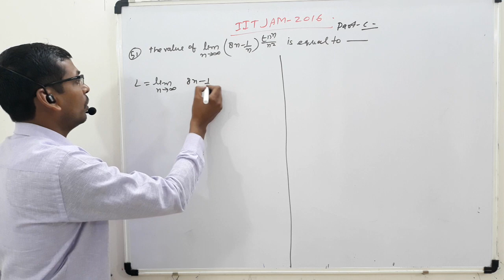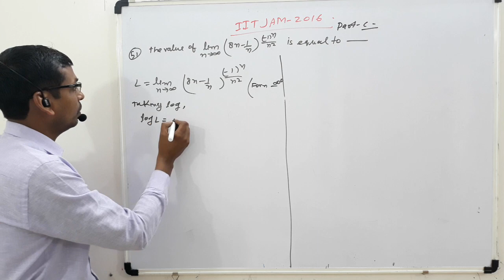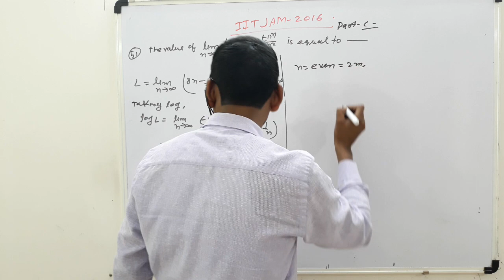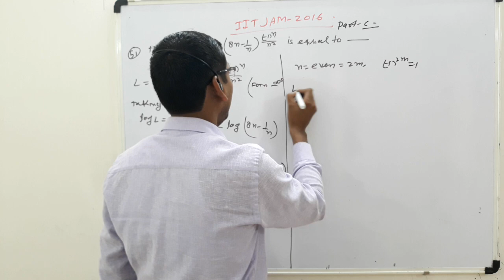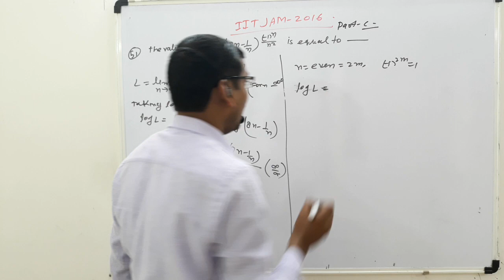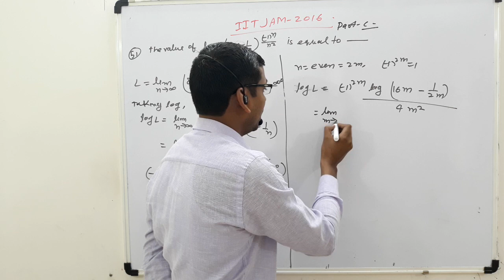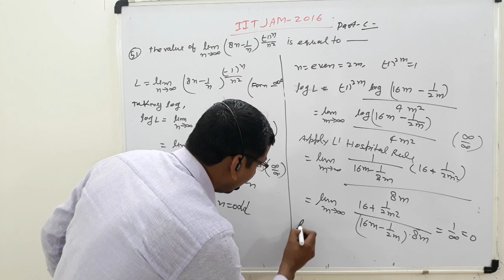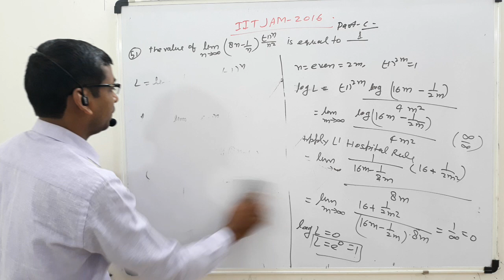IIT JAM -2016 Q.51 PART-C MATHS ANSWER KEY, REAL ANALYSIS - LIMIT PROBLEM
IIT JAM -2016 Q.51 PART-C MATHS ANSWER KEY,
REAL ANALYSIS - LIMIT PROBLEM
FOLLOW MY FOLLOWING LINK: